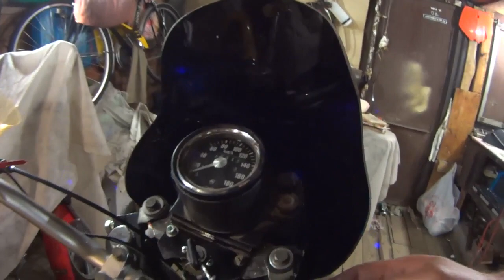Итоги дня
8 сентября.